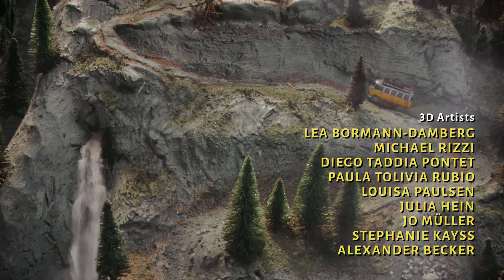Trüberbrook Gameplay Part 1